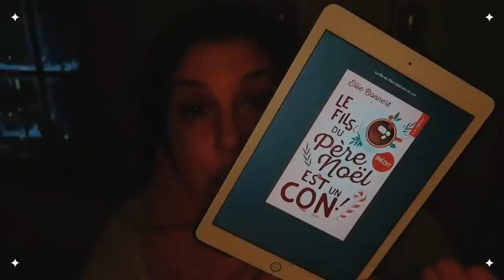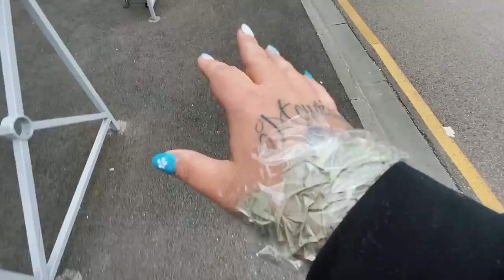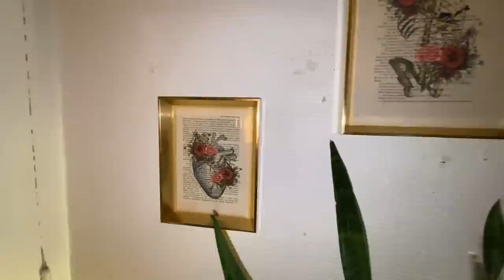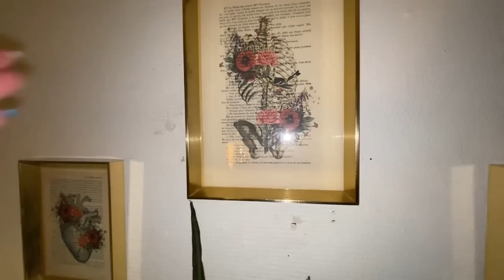[VLOG] L'instant Gargamel, Eddy la Bricole, ma soeur & son parcours PMA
Bonjour la Youtube WoOoorld’Z,

Un petit vlog pour ce dimanche matin, il n’est pas très long alors j’ai fait l’impasse sur le sommaire.
Et des bisous 🩷

┈┈┈┈┈┈┈┈┈┈┈┈┈๑۩۩๑┈┈┈┈┈┈┈┈┈┈┈┈┈

⍟ 𝐒𝐎𝐌𝐌𝐀𝐈𝐑𝐄 ⍟

┈┈┈┈┈┈┈┈┈┈┈┈┈๑۩۩๑┈┈┈┈┈┈┈┈┈┈┈┈┈

❈ Suis-je en partenariat? Non 𐩃
❈ Ai-je reçu ces produits gracieusement? Non 𐩃
❈ Ai-je palpé quelques deniers pour t’en causer? Non 𐩃

┈┈┈┈┈┈┈┈┈┈┈┈┈๑۩۩๑┈┈┈┈┈┈┈┈┈┈┈┈┈

┈┈┈┈┈┈┈┈┈┈┈┈┈๑۩۩๑┈┈┈┈┈┈┈┈┈┈┈┈┈

⍟ 𝐂𝐇𝐀𝐈𝐍𝐄𝐒 𝐌𝐄𝐍𝐓𝐈𝐎𝐍𝐍𝐄́𝐄𝐒 ⍟

┈┈┈┈┈┈┈┈┈┈┈┈┈๑۩۩๑┈┈┈┈┈┈┈┈┈┈┈┈┈

⍟ 𝐋𝐈𝐄𝐔𝐗/ 𝐁𝐎𝐔𝐓𝐈𝐐𝐔𝐄𝐒 & 𝐕𝐈𝐒𝐈𝐓𝐄𝐒 ⍟

┈┈┈┈┈┈┈┈┈┈┈┈┈๑۩۩๑┈┈┈┈┈┈┈┈┈┈┈┈┈

┈┈┈┈┈┈┈┈┈┈┈┈┈๑۩۩๑┈┈┈┈┈┈┈┈┈┈┈┈┈

☞ 𝐏𝐀𝐑𝐑𝐀𝐈𝐍𝐀𝐆𝐄
✩ Code parrainage 10% YesStyle : JENNY76
✩ iGraal :
✩ Code parrainage Beauté Privée : JENactsc
✩ Poulpéo (site cashback 5€ à l’inscription)
✩ Code parrainage France Loisirs : 94982118

┈┈┈┈┈┈┈┈┈┈┈┈┈๑۩۩๑┈┈┈┈┈┈┈┈┈┈┈┈┈

☞ 𝐌𝐄𝐒 𝐄́𝐐𝐔𝐈𝐏𝐄𝐌𝐄𝐍𝐓𝐒

⍢ Je filme avec le Canon G7x Mark II (et parfois, avec l’iPhone XR).
⍢  J’édite mes vidéos avec Movavi (version payante).

┈┈┈┈┈┈┈┈┈┈┈┈┈๑۩۩๑┈┈┈┈┈┈┈┈┈┈┈┈┈

┈┈┈┈┈┈┈┈┈┈┈┈┈๑۩۩๑┈┈┈┈┈┈┈┈┈┈┈┈┈